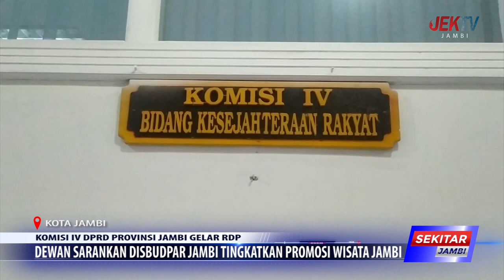DEWAN SARANKAN DISBUDPAR JAMBI TINGKATKAN PROMOSI WISATA JAMBI